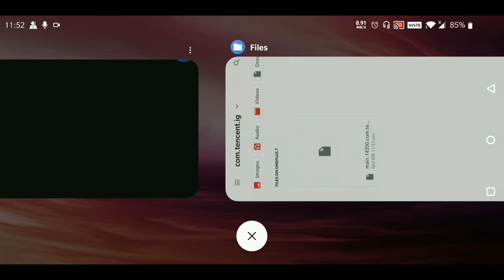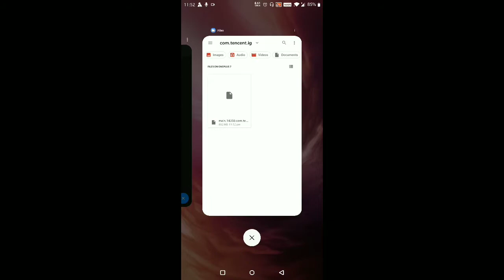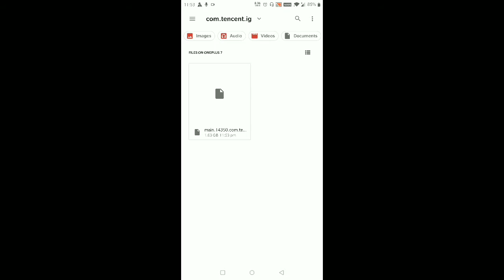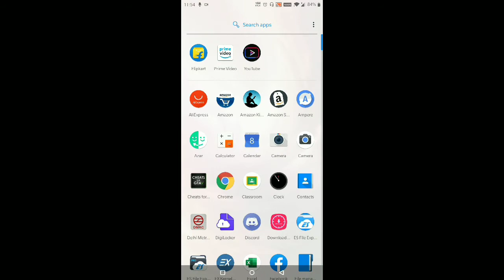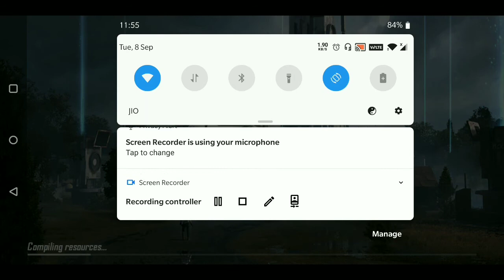How to download pubg mobile 1.0 after pubg ban for android